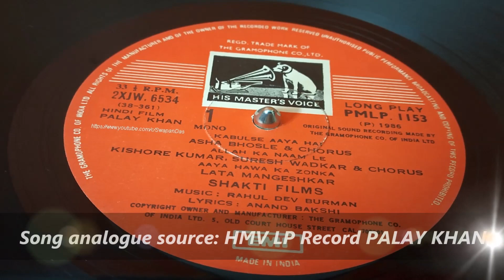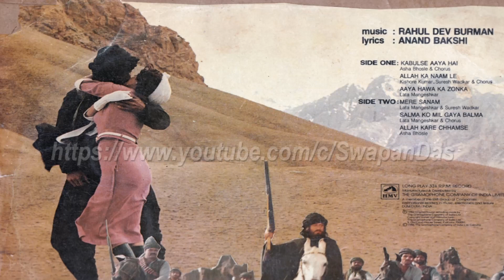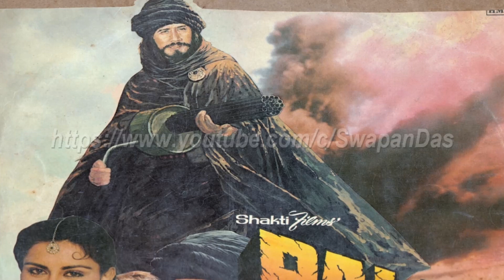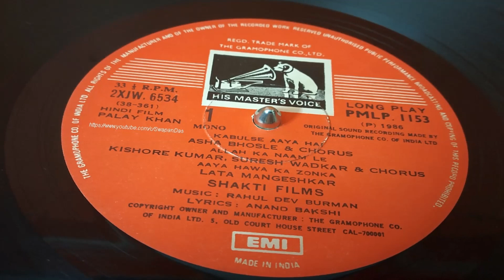R.D. Burman | Asha Bhosle | Kabul Se Aaya Hai | PALAY KHAN (1986) | Vinyl Rip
Here’s the LP record version of R.D. Burman’s fabulous pulsating composition “Kabul Se Aaya Hai” from the movie Palay Khan (1986), which showcases the scintillating singing by Asha Bhosle. Lyrics are by Anand Bakshi. A vinyl extract done from the OST HMV LP (PMLP 1153); and the current copyrights are with Saregama.